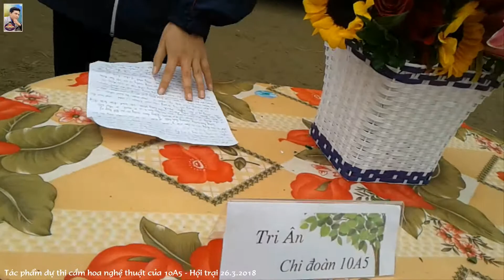Tác Phẩm Dự Thi Cắm Hoa Nghệ Thuật của 10A5│Hội Trại THPT B Duy Tiên, Hà Nam│Chào Mừng 26.3.2018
Tác phẩm dự thi cắm hoa nghệ thuật của lớp 10A5 trong Hội Trại trường THPT B Duy Tiên, Hà Nam chào mừng Kỷ niệm 87 năm thành lập Đoàn TNCS Hồ Chí Minh 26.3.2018 (Works of art class 10A5 in the school camp Duy Tien High School, Henan welcome the 87th Anniversary of the foundation of Ho Chi Minh Communist Youth Union 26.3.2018)